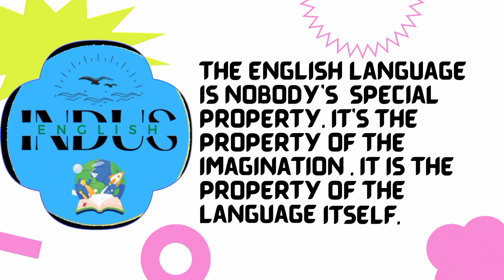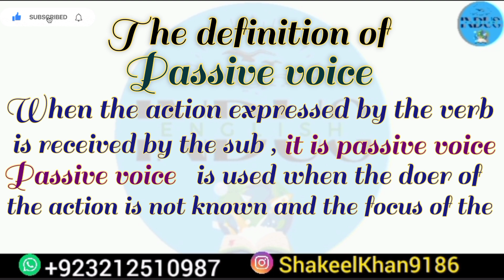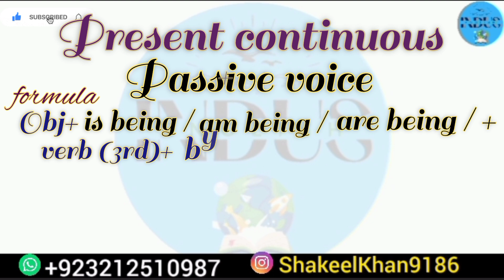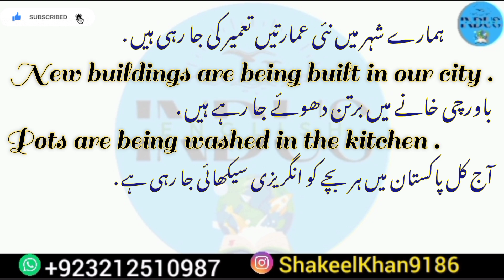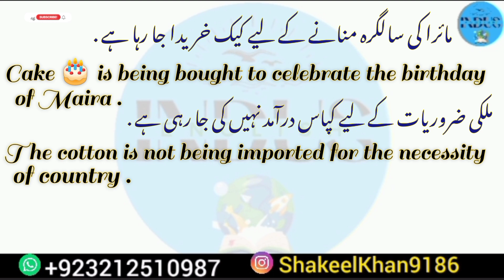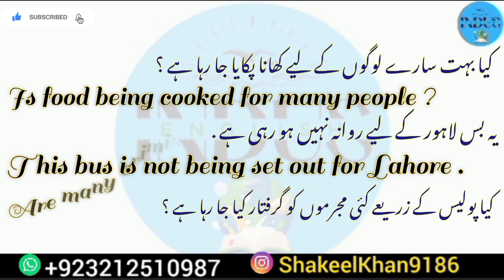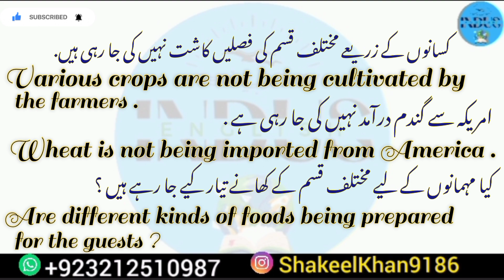Learn the use of present continuous in passive voice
keep on learning English with @indusenglish9280